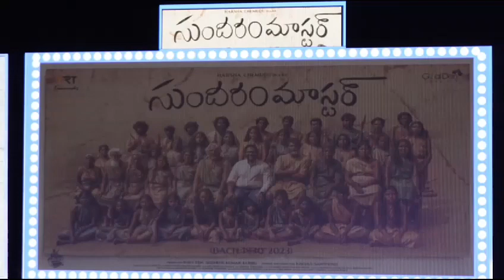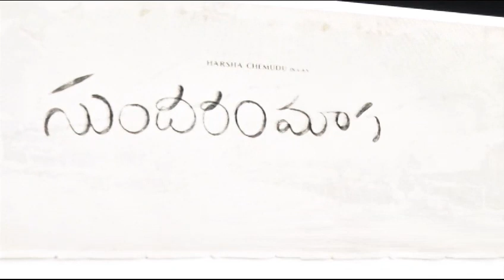అందరినీ కడుపుబ్బా నవ్వించే సుందరంమాస్టర్, హర్ష తల్లిదండ్రులు ఆనందంకోసమే ఇక్కడికివచ్చాను-సాయిధరమ్ తేజ